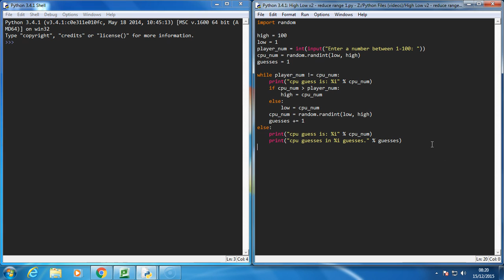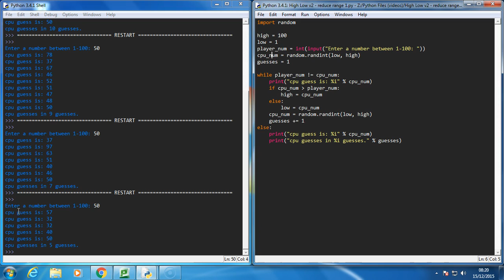High Low Game in Python - Computing guessing [Part 3]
In this video we look at how we can make our random guessing cpu more efficient by making sure we don't pick a random number above its highest guess or below its lowest guess.